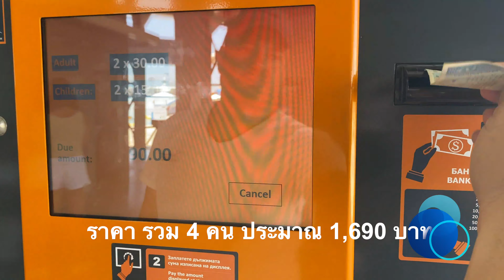พาเล่นสไลด์เดอร์สวนน้ำที่บัลแกเรีย Topola Skies Aquapark in Bulgaria.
สวัสดีค่ะ คลิปนี้เอาบรรยากาศ สวนน้ำที่Topola Skies Aquapark in Bulgaria อยู่เมือง คาวาร์นา  บรรยากาศสวยงาม ติดทะเลดำ มีสไลเดอร์ หลาย อัน และ เครื่องเล่นหลายอย่างเลยค่ะ มาลุ้นกันว่า น้องอดัม เอวาริณจะกล้าหรือกลัว เล่นกันค่ะ